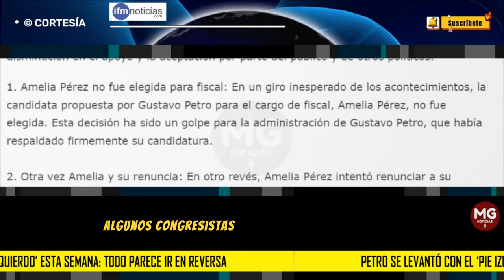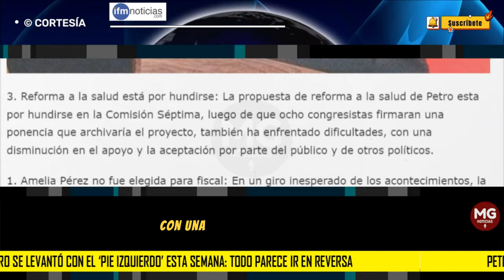PETRO SE LEVANTÓ CON EL PIE IZQUIERDO ESTA SEMANA 🔵 Todo parece ir en reversa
Esta semana parece que no ha estado a favor del presidente Petro, con una serie de contratiempos que parecen indicar un cambio de rumbo para su administración.
IFM NOTICIAS